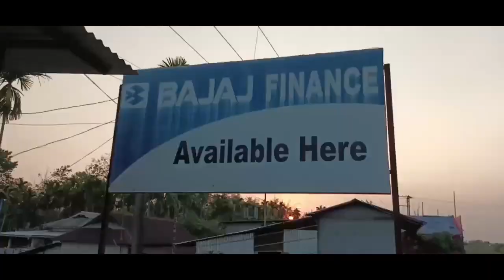BKWAC खौ दानायनि गुबै थांखियानो जाबाय CULTURAL, EDUCATION, आरो LANGUAGE AND LITERATURE खौ जोगाहोनाय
BKWAC खौ दानायनि गुबै थांखियानो जाबाय SOCIAL, ECONOMIC, CULTURAL, EDUCATION, आरो LANGUAGE AND LITERATURE खौ जोगाहोनायनि थांखिजों दानाय जादों - अनिल बसुमतारि